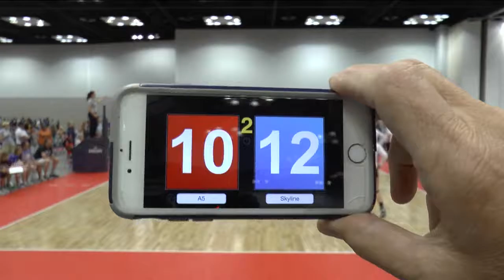Skyline 15R vs A5